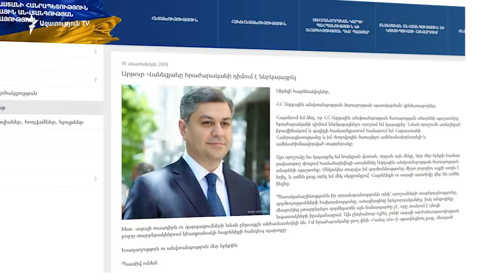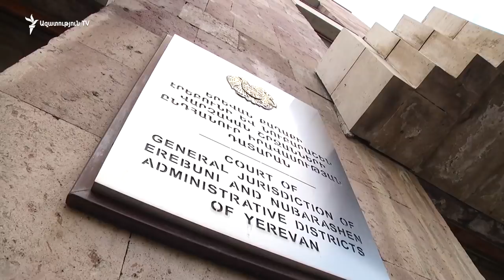Արթուր Վանեցյանն ազատվեց ԱԱԾ տնօրենի պաշտոնից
Ազգային անվտանգության ծառայության տնօրենին աշխատանքից ազատելու միջնորդագիրը ես ստորագրել եմ և համապատասխան հրամանագիրը, կարծում եմ, մեկ-երկու օրվա ընթացքում կստորագրվի և դա տեղի է ունեցել, կարելի է ասել, մի քանի քննարկումների արդյունքում Ազգային անվտանգության ծառայության տնօրենի հետ և փոխադարձ համաձայնությամբ, այսօր Վանաձորում հրավիրված ասուլիսում հայտարարեց Հայաստանի վարչապետ Նիկոլ Փաշինյանը: